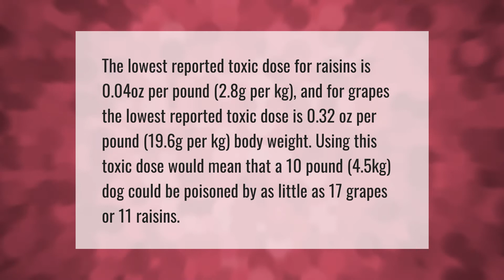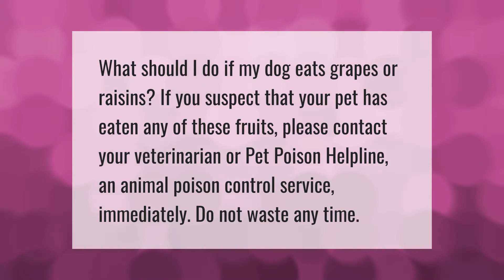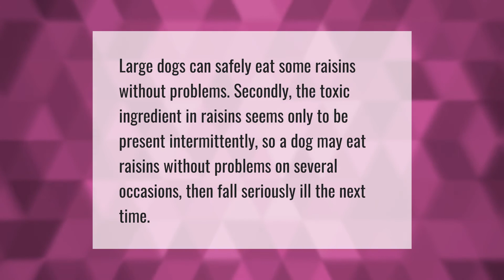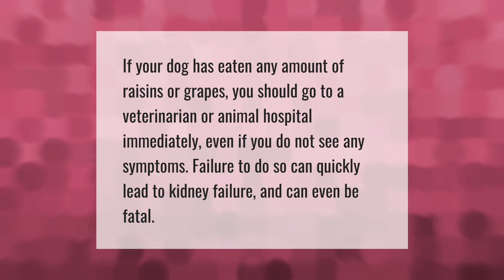How many raisins will hurt a dog?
00:00 - How many raisins will hurt a dog?
00:47 - What should I do if my dog ate raisins?
01:14 - Will 1 raisin kill a dog?
01:42 - What should I do if my dog eats raisins?
02:10 - Are cooked raisins toxic to dogs?
02:38 - What happens if a dog eats 2 raisins?

Laura S. Harris (2021, April 5.) How many raisins will hurt a dog?
    AskAbout.video/articles/How-many-raisins-will-hurt-a-dog-207849